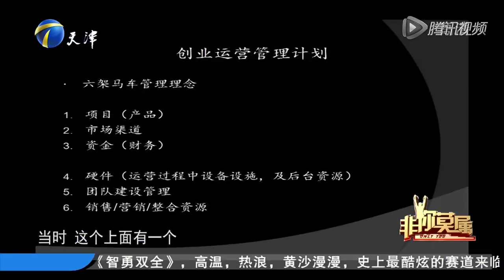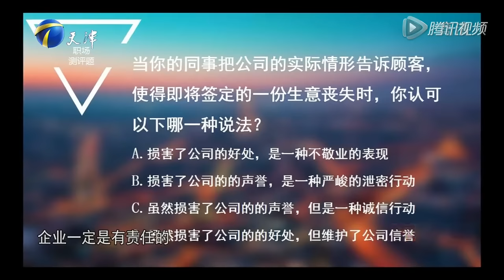四号求职者周自强